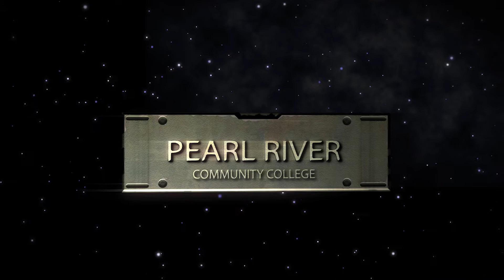PRCC Career Technical Education Automotive Mechanics Technology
For more information about PRCC Career Technical Education Automotive Mechanics Technology